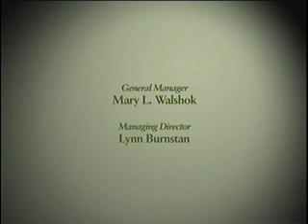Women War Peace: The Politics of Peacebuilding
Three women of international renown share their experience in  fostering peace and human rights in Uganda, the Philippines and Colombia in this edition of the Joan B. Kroc Distinguished Lecture Series at the Institute for Peace & Justice at the University of San Diego.  Series: "Joan B. Kroc Institute for Peace & Justice Distinguished Lecture Series" [11/2006] [Public Affairs] [Show ID: 12049]